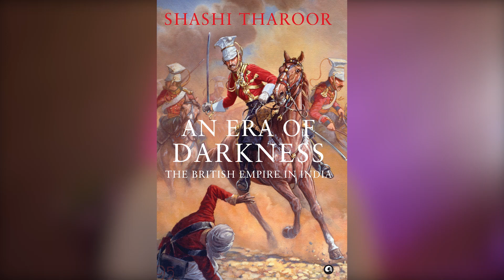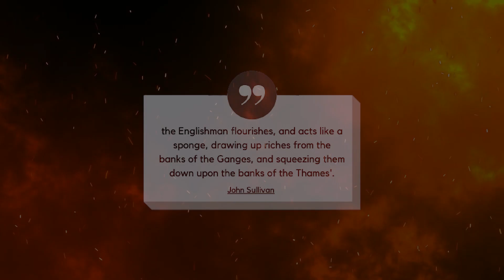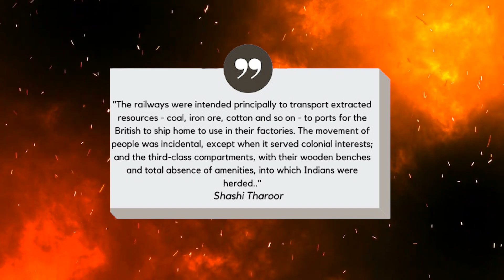An Era of Darkness The British Empire in India | Book Summary (CSS Exam Essentials)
In this video, we delve into "An Era of Darkness: The British Empire in India" by Shashi Tharoor. Our comprehensive summary and analysis will help you understand the profound effects of British colonial rule on India, providing essential insights and critical knowledge for your CSS exam.

Make sure to subscribe and stay tuned for more videos in the CSS Essentials series, where we break down and explain key concepts from the most important texts you'll need to master for your CSS journey.